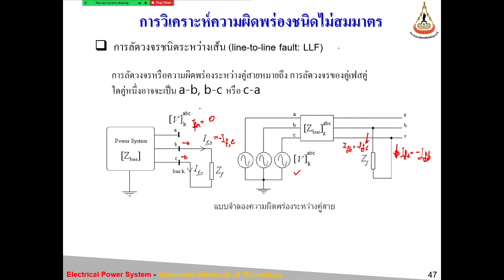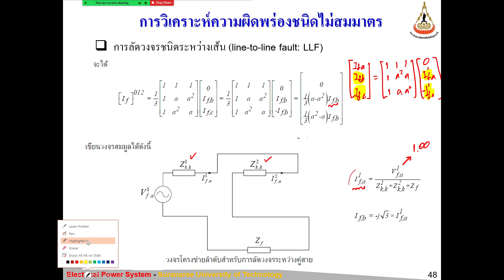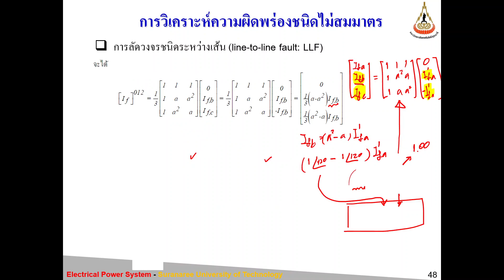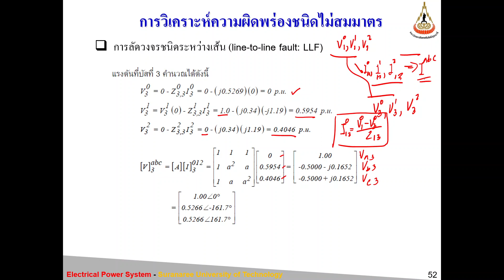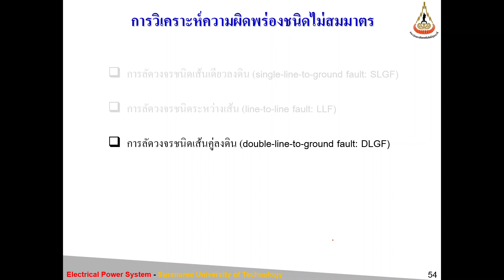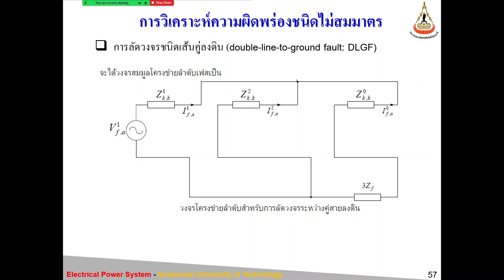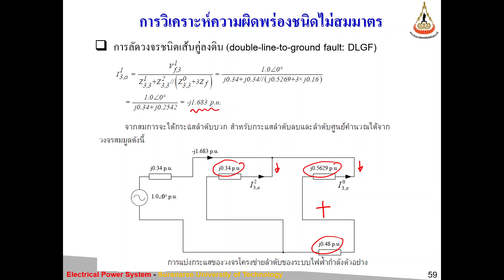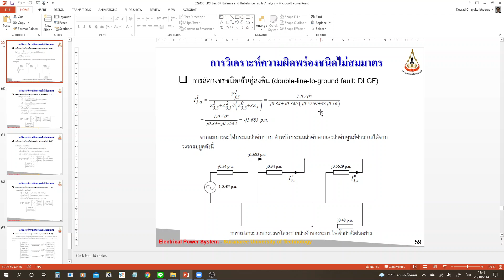529436 Electrical Power System L06 7 LLF LLGF 2021 10 28 11 14 29